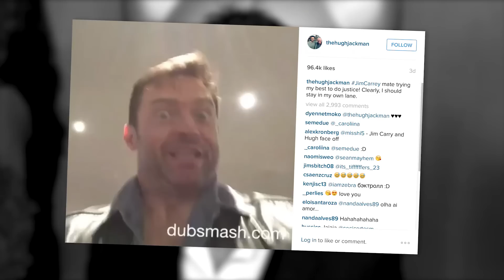Hugh Jackman and Jim Carrey Impersonate Each Other | Splash News TV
Hugh Jackman and Jim Carrey exchange impersonations of one another via social media. Check out the funny interaction.